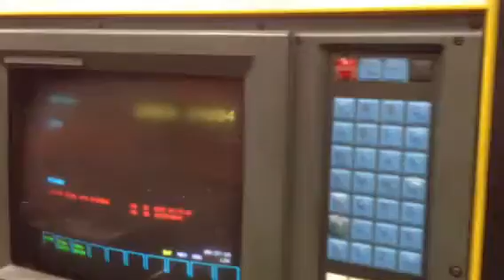1996 Amada Pega 357 turret punch press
33 ton Amada Pega 357 turret punch press, 50" x 72" table (50" x 144" with auto-reposition), 58 station 2 auto-index control, Fanuc 04PC control, hydraulic clutch, manufactured in 1996.